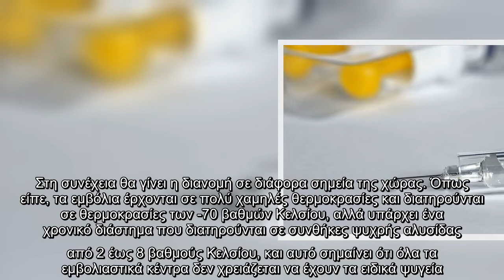Κοντοζαμάνης: Τα εμβόλια κοροναϊού θα αντιμετωπιστούν ως ένα – Δεν θα υπάρχει επιλογή